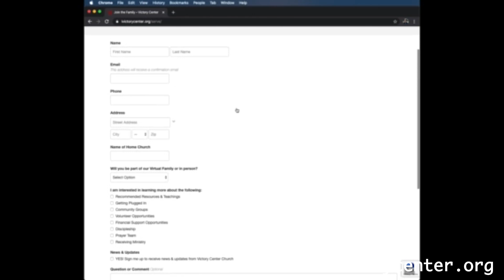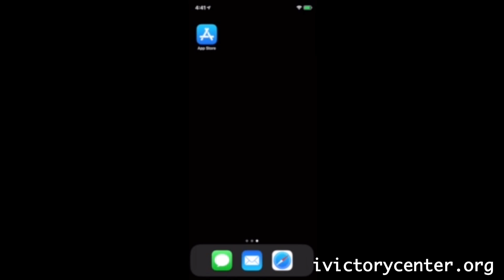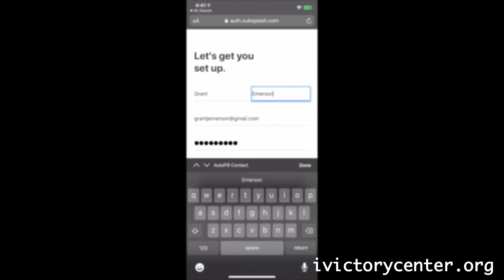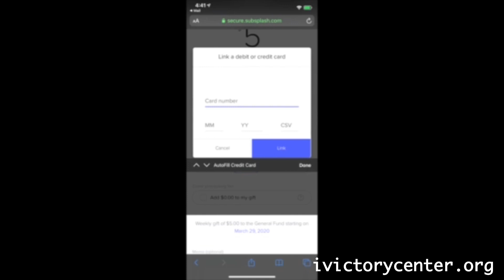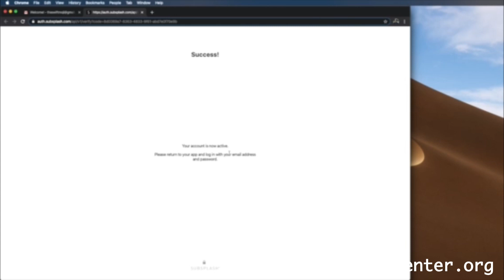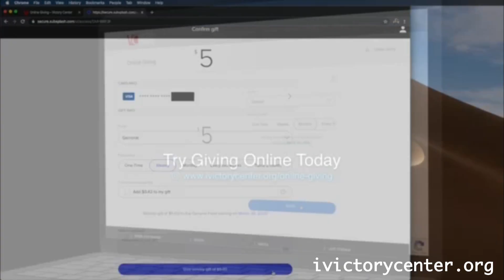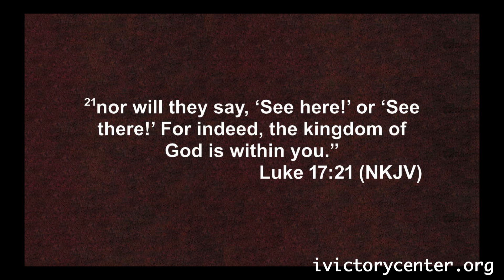Sunday Victory - 01/17/21